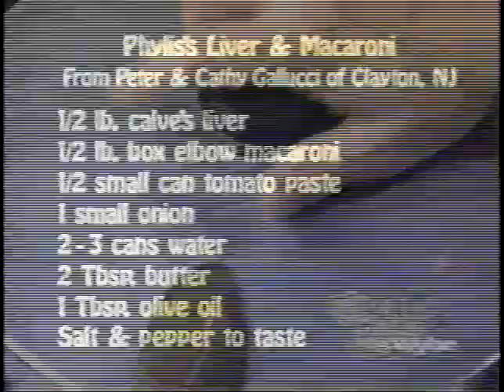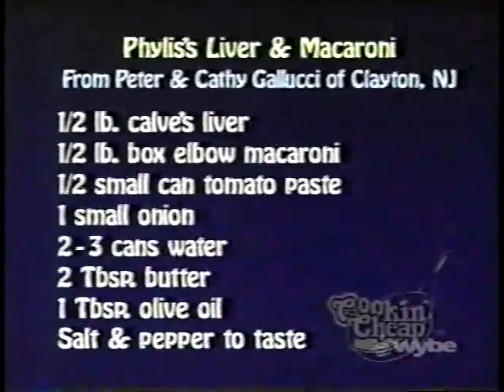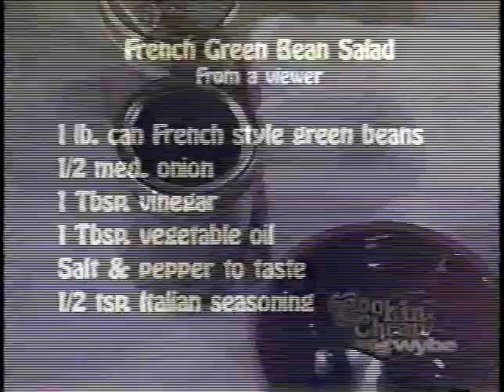Cookin' Cheap Liver and Quiver